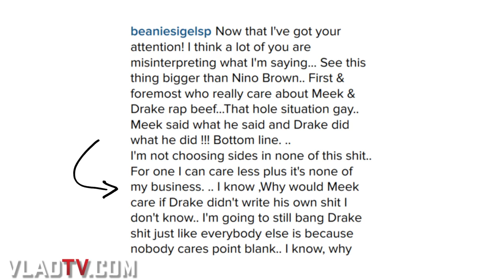KXNG Crooked: I'm Still Drake Fan Despite Ghostwriting Rumors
- KXNG Crooked, aka Crooked I, shared his thoughts on the highly publicized beef between Meek Mill and Drake, whom the Slaughterhouse emcee said he's been a fan of for a long time. When asked about who he thinks won the battle, Crooked said that it was clear Drake studied out the situation, while he believes that Meek's response sounded rushed.

The "YODO" emcee then pointed out that Meek won in a big way with his claims of Drake ghostwriting his songs, which Crooked said took major points away when it comes to real hip-hop fans. However, the celebrated lyricist said that he's still a fan of Drake despite the ghostwriting rumors.

Hit play to hear the whole interview above.